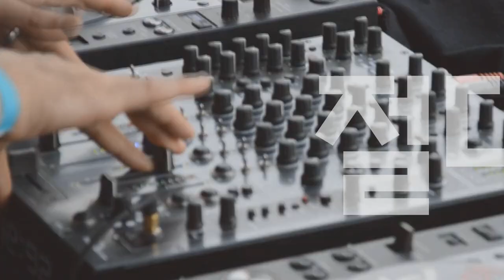[Players Guide 113회] 전통을 넘어선 유니크함 Squier Paranormal Series 특집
Squier 일렉기타 Paranormal Offest Telecaster